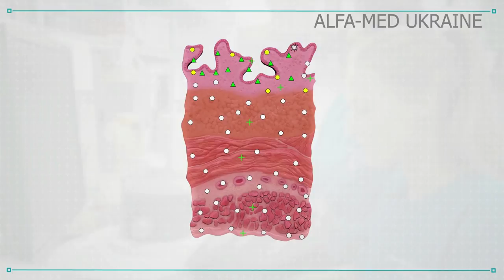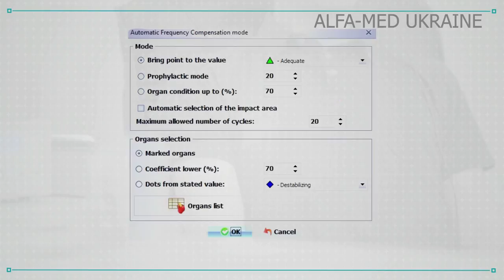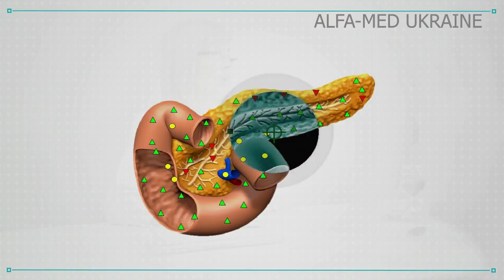Amélioration de la santé avec Sensitiv Imago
L'équipement diagnostique de santé est conçu pour l'examen complexe non envahissant de l’organisme par la méthode de l'impression d'ondes de fréquence, aussi bien que pour la sélection des complexes améliorants la santé pour la correction d'état de l’organisme